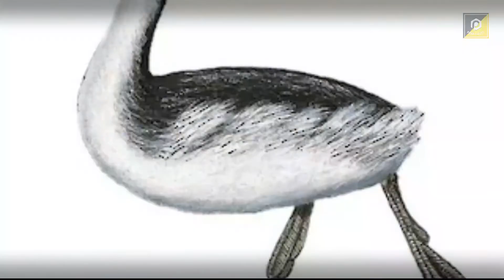इन पक्षियों की खूबसूरती आपका दिल जीत लेगी | Beautiful Exotic Birds You Can Own as Pets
There are all sorts of interesting and rare bird species. Today, we're exploring the 10 most rare birds on Earth.

Peek Facts brings you fun and informative of different topics, rare birds of the World .This is  Environmental beauty which ones of the best God creation. Watch this Freedom of life and hope become some peace in every eyes .
Sit back and enjoy the spectacle of the 10 Most Unique and rare Birds That Exist Around The World!
Beautiful Exotic Birds You Can Own as Pets | Beautiful Birds | Exotic Birds | Beautiful and Exotic Birds | Birds You Can Own as Pets
Which is the rarest bird in the world? । Rarely found birds | world's hottest | World's rarest bird | The world's most bizarre bird | Unique birds । Most beautiful birds in the world । Rare Birds of the Amazon Forest । It takes luck to see these birds । 10 most beautiful birds in the world । Golden pheasant bird । Scarlet macaw bird । Flamingo Bird । Kill billed token । Peacock । Atlantic puffin । Blue jay । Wood duck । Rainbow loriket । Bohemian waxwing etc । Rare Birds in Hindi | Jungle videos | animal videos | Wildlife videos in Hindi
We usually focus on most amazing topics that bring educational / informational value to the viewer.